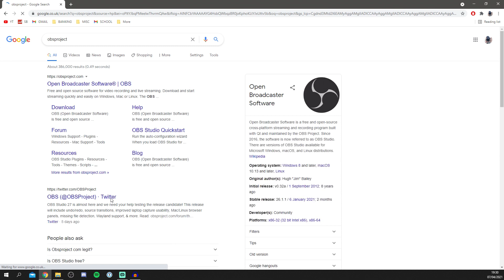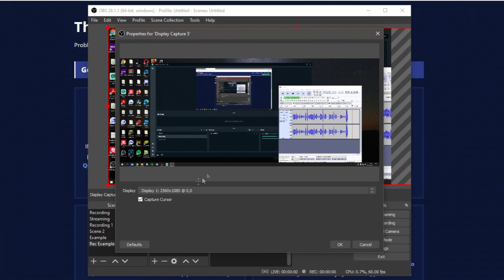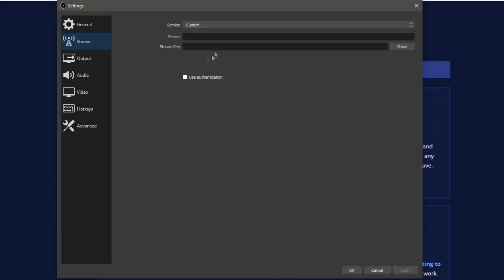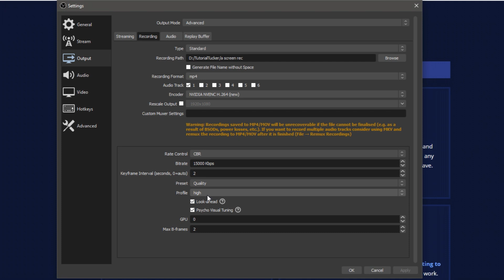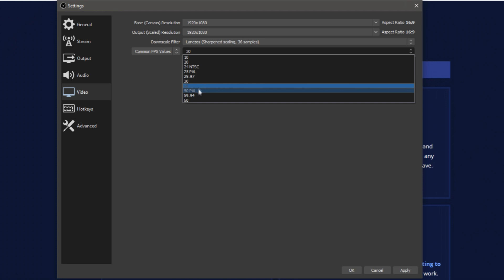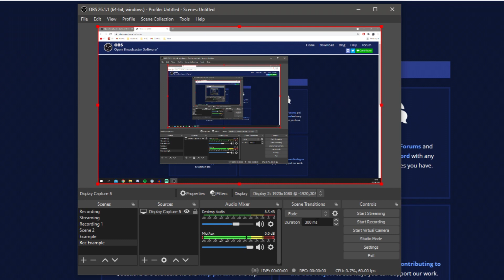How To Download OBS Studio On Windows 10 (Guide) | Install OBS Studio [Best Settings]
I show you how to download obs studio on windows 10 and how to install obs studio on windows 10 in this video!

All information needed for this tutorial is in this video!

TutorialTucker